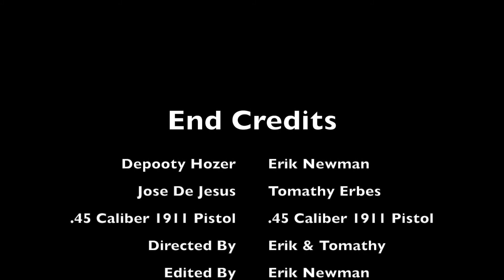a not very smart Mexican